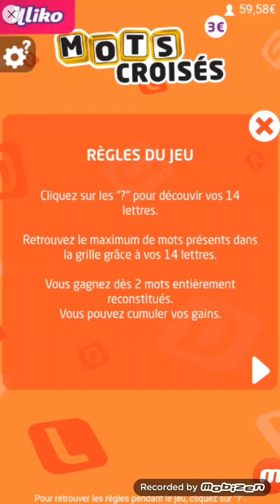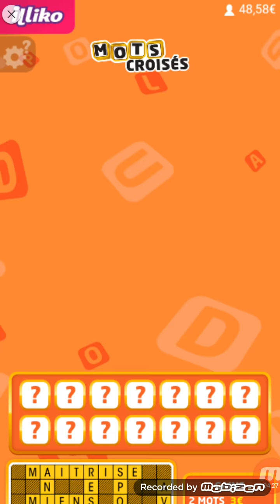🍇GRATTAGE MOTS CROISÉS 3€🍓 59€ EN LIGNE FDJ ILLIKO ♦️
FDJ ILLIKO